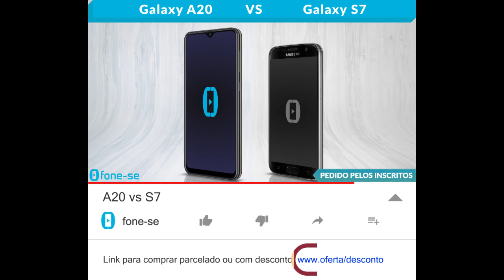A20 vs S7 (Comparativo)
Confira a ficha técnica do Samsung Galaxy A20 e do Samsung Galaxy S7, uma comparação de tamanho exclusiva (3D), e muito mais.